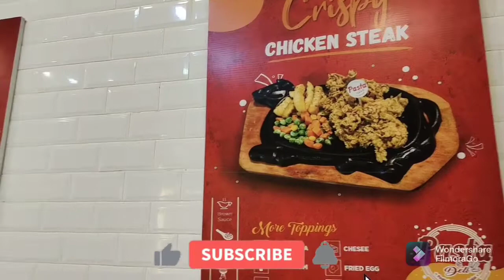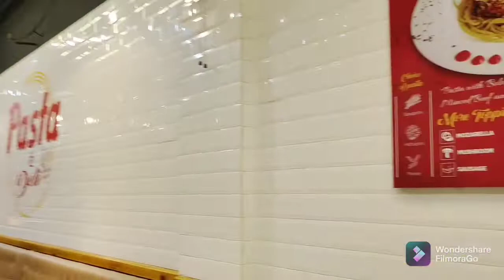PASTA E DELI PONTIANAK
Paste e Deli Pontianak yang beralamat di jalan dr Wahidin atau sepakat menyediakan aneka menu seperti aneka nasi, aneka pasta, chicken, dan bermacam-macam jenis minuman